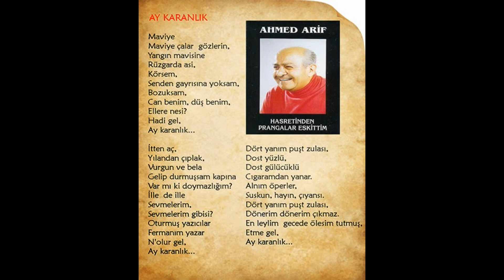AHMED ARİF - AY KARANLIK -- SESLENDİREN: MÜCAHİT TOPKAYA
Ay Karanlık
Maviye
Maviye çalar  gözlerin,
Yangın mavisine
Rüzgarda asi,
Körsem,
Senden gayrısına yoksam,
Bozuksam,
Can benim, düş benim,
Ellere nesi?
Hadi gel,
Ay karanlık...

İtten aç,
Yılandan çıplak,
Vurgun ve bela
Gelip durmuşsam kapına
Var mı ki doymazlığım?
İlle  de ille
Sevmelerim,
Sevmelerim gibisi?
Oturmuş yazıcılar
Fermanım yazar
N'olur gel,
Ay karanlık...

Dört yanım puşt zulası,
Dost yüzlü,
Dost gülücüklü
Cıgaramdan yanar.
Alnım öperler,
Suskun, hayın, çıyansı.
Dönerim dönerim çıkmaz.
En leylim  gecede ölesim tutmuş,
Etme gel,
Ay karanlık...